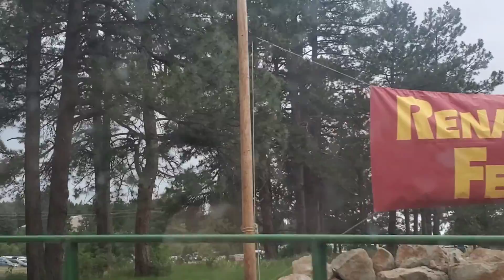Father's Day Week!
We spent a lot of time with my dad and uncle. And ended our week with them by attending the Renaissance Festival! So here are some clips from that. I will get better at clogging over time!